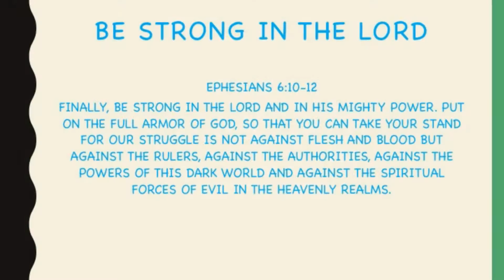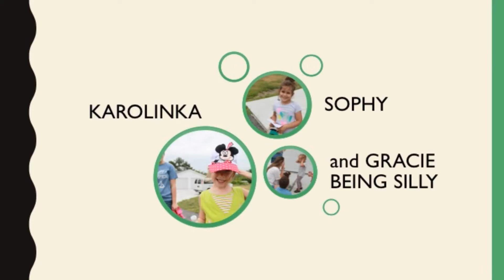Friday Service: Kids Camp 2016